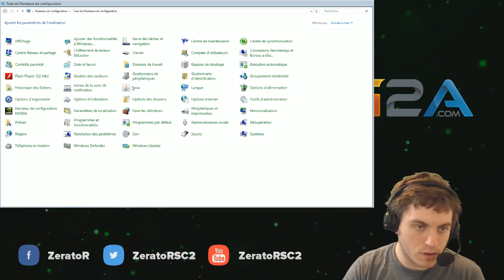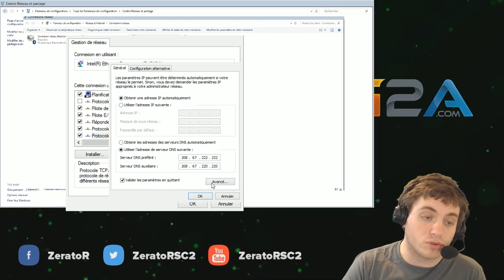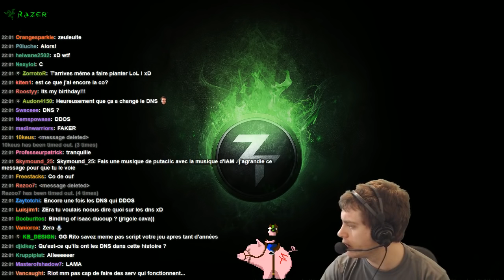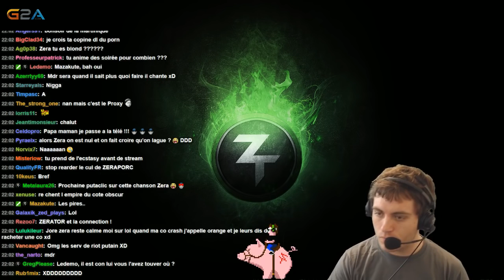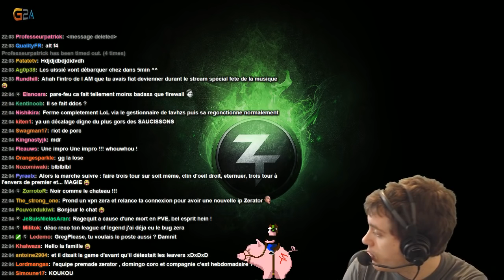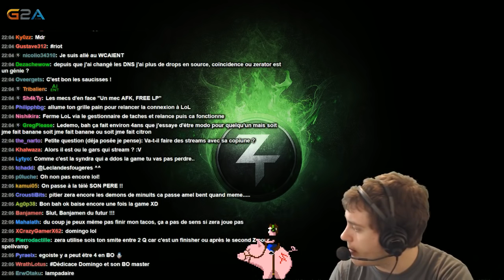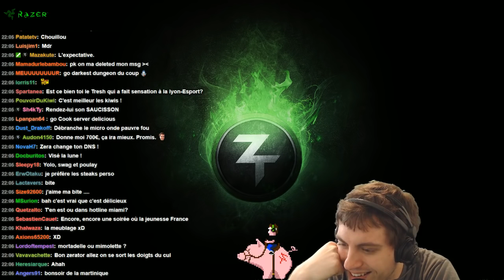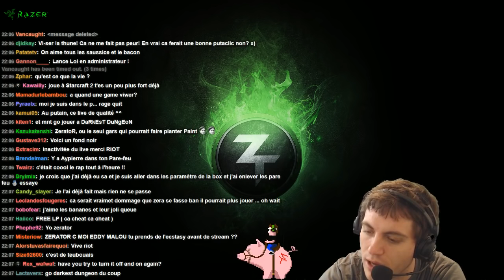TUTO DNS, NE PLUS LAG DANS LOL.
Bon, sinon, moi la game plante. Mais c'était Riot pour une fois !